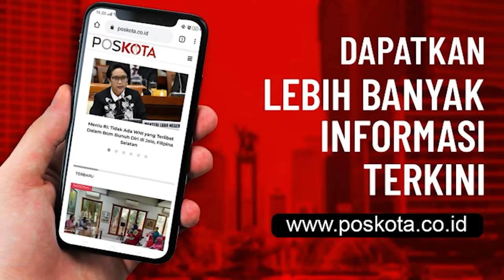LONGSOR DI SUMEDANG TEWASKAN 11 ORANG, KEPALA BNPB DONI MONARDO LANGSUNG KE LOKASI LONGSOR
Kepala BNPB Letjen Doni Monardo tiba di lokasi bencana longsor Kabupaten Sumedang Jawa Barat, Minggu 10 Januari 2021 pukul 10.30 menggunakan Helikopter.

Doni didampingi Deputy BNPB Dody Ruswandi, Liliek Kurniawan, Tenaga Ahli BNPB Egy Massadiah, Koorspri Kolonel Budi Irawan dan Direktur Darurat BNPB Jarwansah.

Helikopter Kepala BNPB mendarat di lapangan Brimob Sumedang.
Sebanyak 11 warga di Desa Cihanjuang, Sumedang, Jawa Barat, tewas dalam bencana tanah longsor yang terjadi pada Sabtu malam, 9 Januari 2021. Danramil Kecamatan Cimanggung Kapt Inf Setio Pribadi dan Kepala Seksi Kedaruratan dan Logistik BPBD Kabupaten Sumedang turut menjadi korban.